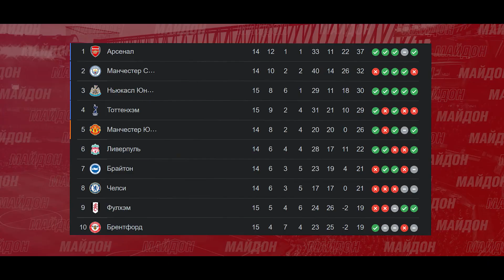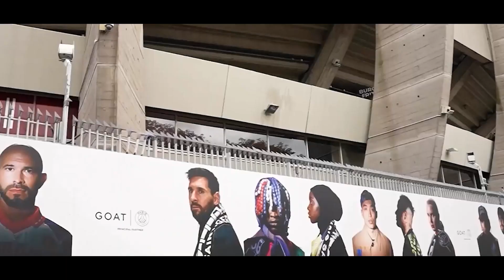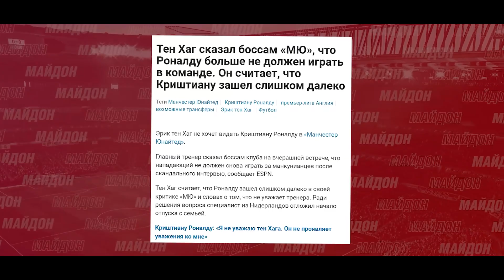ҶАНГИ КАЛОН БАЙНИ РОНАЛДУ ВА МЮ ОҒОЗ ШУД | МЕССИ БО СУХАНҲОЯШ ҲАМАРО ДАР ҲАЙРАТ ОВАРД